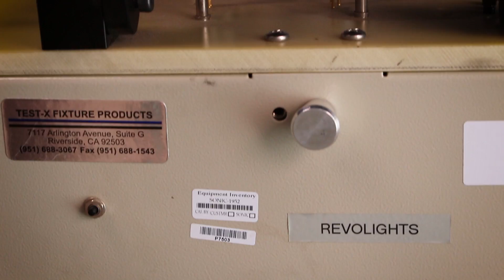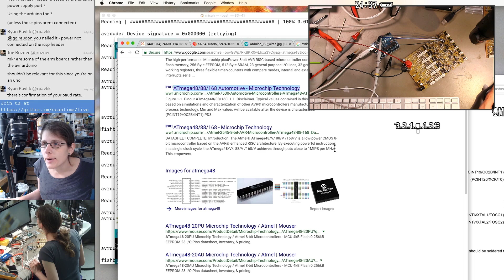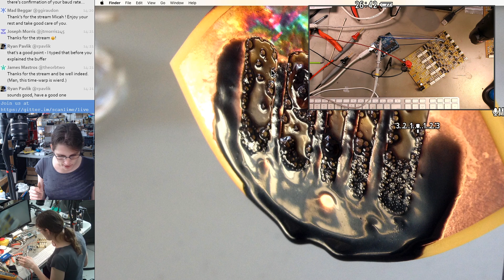Manufacturing Test Fixture for bike lights? Teardown and Quick Look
I found these two test jigs for sale at a local business that was relocating. They would have been used as part of the quality assurance procedure for smart bike lights. Later we might go into more detail on the firmware, or repurpose the formidable hunks of metal for another project!

scanlime040 - Test Jig Quick Look

If you'd like some of those cool scanlime stickers or Servo AF stream gear, check out the shop:

Each episode is compiled together from many livestreams which you can hang out with on the companion scanlime-in-progress channel:

Follow for live streaming announcements.